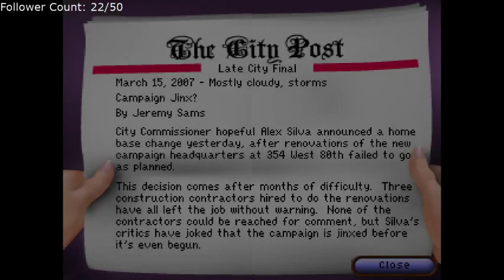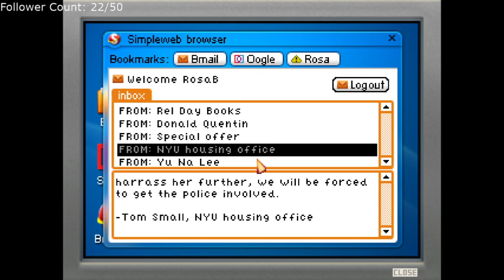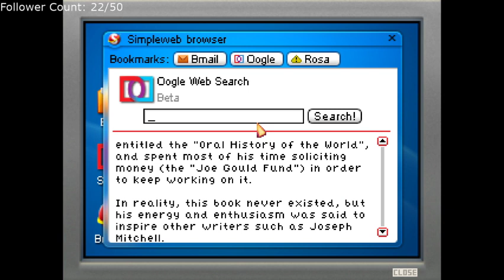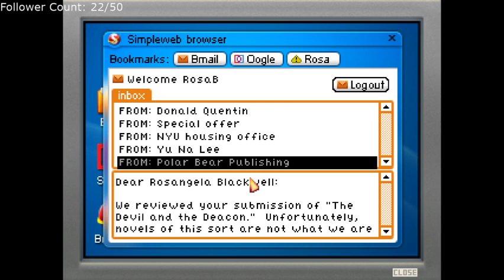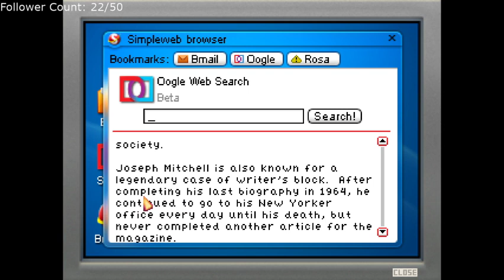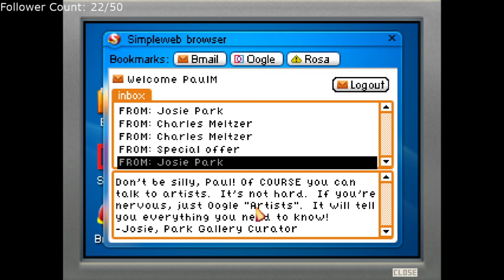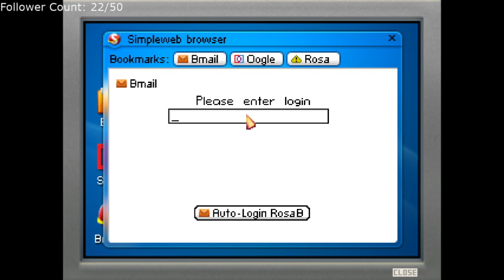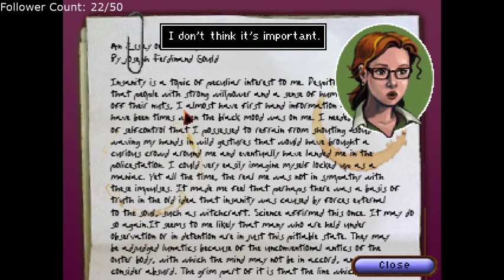Late Night Gaming! (Continuing the Blackwell Series) (TW!)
Episode 2 of the Blackwell Series!
This time we are playing the third game in the series, Blackwell Convergence!